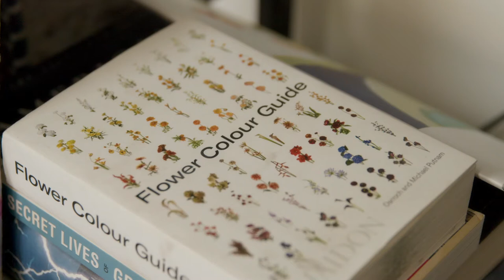Art Pharmacy artist Freya Powell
This video of artist Freya Powell in her Sydney studio was made by Art Pharmacy with the support of the City of Sydney.

It was shot and edited by Haris Street.